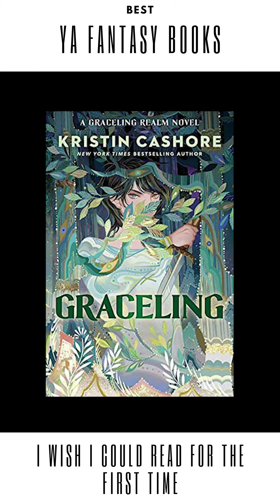The BEST YA Fantasy Series - Part 1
In this video, we're going to be reviewing the BEST YA Fantasy Series! If you're a fan of fantasy novels, then this is the video for you!

From Harry Potter to The Hunger Games, these books are sure to captivate your attention and take you on an amazing journey. In this video, we'll be discussing each book in detail and giving you a recommendation on which one to read next! So mark your calendars, and be sure to watch this video to find out which epic fantasy series is the best!